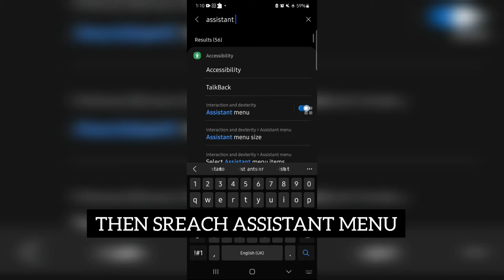HOW TO TURN ON ASSISTIVE TOUCH IN ANDROID|EASY|NO 3rd PARTY APP REQUIRED|SAMSUNG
•*´¨`*•.¸¸.•*´¨`*•.¸ ELIMINATOR TECH CORNER ¸.•*´¨`*•.¸¸.•*´¨`*•
THIS VIDEOS SHOWS HOW YOU COULD ENABLE YOUR ASSISTIVE TOUCH WHICH IS AVAILABLE ON YOUR PHONE BY DEFAULT WITHOUT INSTALLING ANY OTHER APPS.

The "Assistant Menu" Name May Differ From Phone To Phone
Such:-
            Assistant Menu
           Assistive Touch
My Device
SAMSUNG GALAXY M21/2021
RAM=6GB
STORAGE=128GB
COLOUR= NAVY BLUE
OS= ANDROID 11
One UI Core Version:- 3.1

SONGS USED IN THE VIDEO COPYRIGHTS